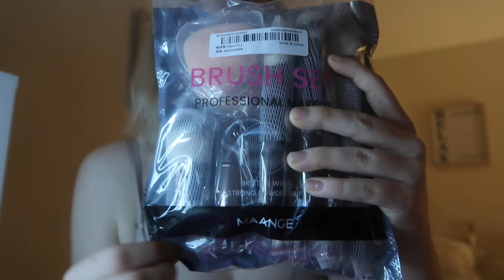The most incredible unboxing and lots of chats// vlog 47